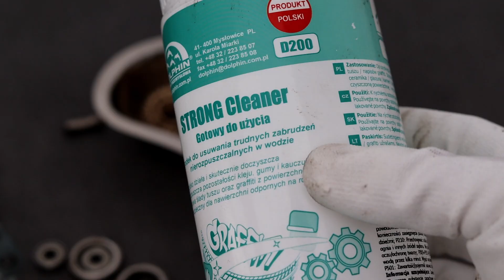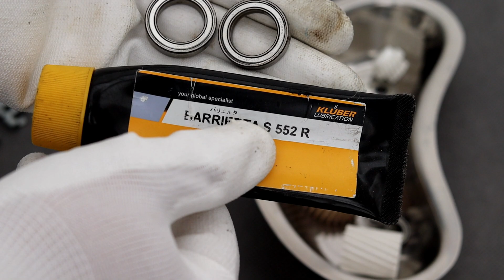Naprawa kserokopiarki. Niewidoczna usterka. Serwis uciekł.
Dolna rolka dociskowa w zespole grzejnym kopiarka RICOH MPC4504 MPC3504 MPC3004 MPC5504. Przegląd, konserwacja i wymiana kilku części ekstremalnie poprawiły jakość wydruku.

Zespół bębna D2392247, D239-2247, D2392225, D2392227, D239-2227, D2392284, D2392274, D2392264, D239-2234, D2392234
Zespół utrwalający D242-4055, D242-4051, D242-4021, D242-4011, D2424055, D2424051, D2424021, D2424011

- Wkrętarka ze sprzęgłem i wydajnym akumulatorem YATO 12v YT-82901
- Chwytak teleskopowy z magnesem YATO YT-0661
- Latarka XP-G3 CREE 6W AKUMULATOROWA YT-08568
- Pęseta prosta 140mm YATO YT-6903
- Szczypce wydłużone proste 200mm YATO YT-1944
- Szczypce uniwersalne 180mm VDE YT-21152
- Lusterko inspekcyjne z lampką YATO YT-0663
- Wkrętak precyzyjny krzyżakowy PH0*50mm YATO YT-25835
- Wkrętak płaski 6,5x150mm YT-2614
- Wkrętak płaski 3x75mm SVCM55 YT-2601
- Zestaw precyzyjnych wkrętaków i haczyków 64555
- Uchwyt magnetyczny do grotów YT-0465
- Szczypce płaskie 160mm YT-2029
- Pęseta odgięta 115mm YATO YT-6907
- Pęseta prosta antystat. 140mm powlekana YATO YT-6916

- Rękawice robocze nylonowe czarne YATO YT-7473
- Rękawice nylon/pu białek 10cal YATO YT-7470
- Rękawice nylon/pu białe 9 YATO YT-74699

A wszelkie zabrudzenia usuwam bardzo wydajnymi i poręcznymi pędzlami 🧹🧹🧹, które nie gubią włosów w czasie pracy:
- Pędzel angielski, płaski dwukomponentowy WR 1,5" YATO YT-54551
- Pędzel angielski WR-1" YATO YT-54550

💥💥 Jeśli masz pomysł na nowy film to pisz w komentarzach poniżej. 💥💥

0:00 Diagnostyka
1:46 Demontaż rolki
2:45 Problem rolki i łożyska
3:15 Przekładnie utrwalające
6:05 Mycie przekładni
7:20 Obowiązkowy smar
7:35 Jak rozpoznać dobrą rolkę
8:58 Instaluję umyte przekładnie
10:55 Instalacja nowej rolki
12:03 Tu umieść smar
12:30 Instalacja nowej rolki
14:00 Termistory
14:55 Rękaw utrwalający
15:20 Instalacja wszystkich części